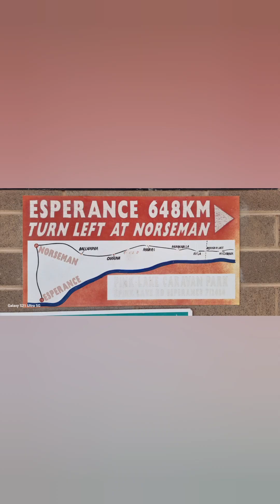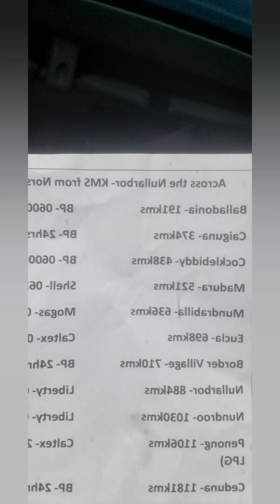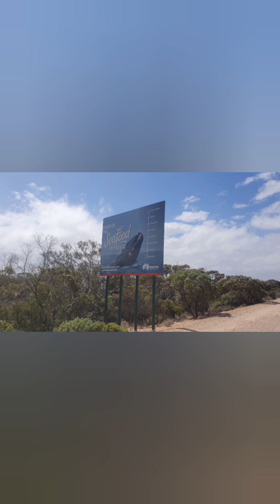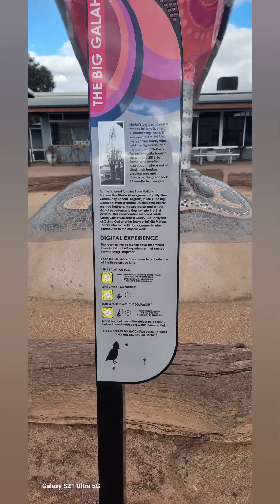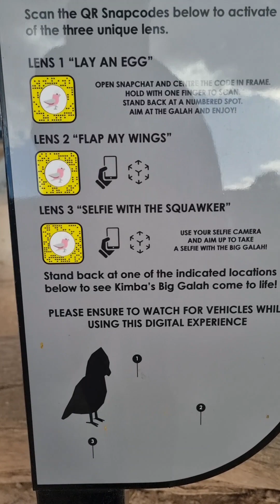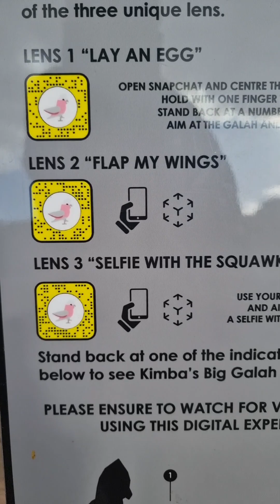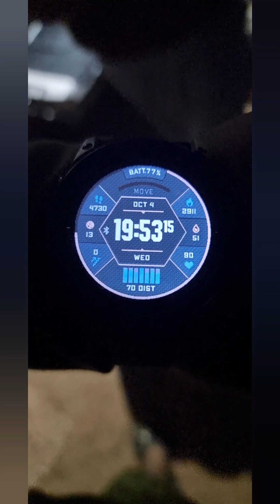WA family road trip day 102 - 104 Cocklebiddy to Madura to Port Augusta, big kangaroo & big Galah